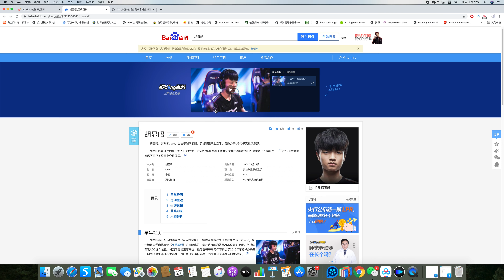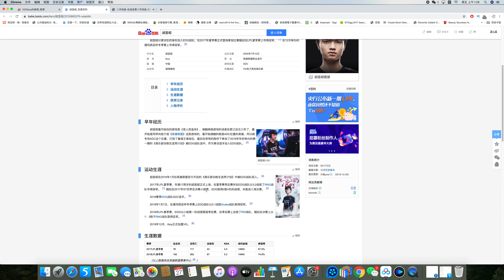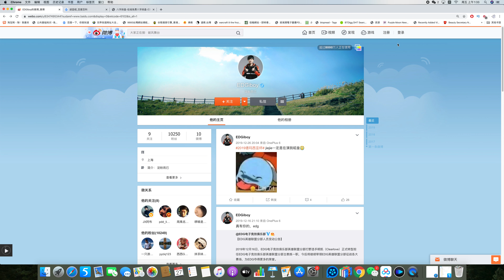电竞选手iboy 八字命格分析事业发展 占卜案例分析【第154期】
占卜联系：
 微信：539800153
 line：iq131